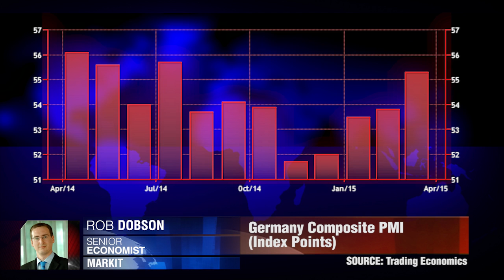Экономика еврозоны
Какие факторы могут препятствовать восстановлению экономики еврозоны в будущем? Роб Добсон, Markit.